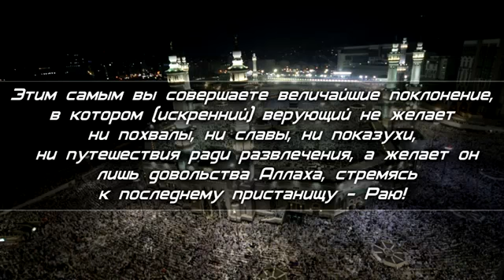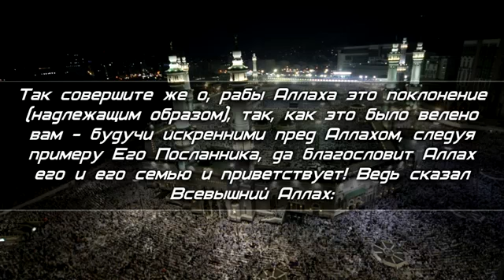Наставление Паломникам от Шейха Ибн Усеймина